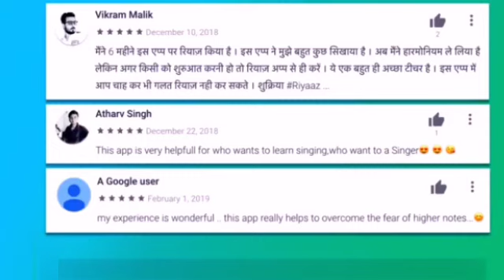Sun Sahiba Sun Pyar Ki Dhun | Ram Teri Ganga Maili | Harmonium | Sur Sangam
PAL MUSIC HOUSE� Folding Harmonium Super Sound 3.5 Octave 42 Keys With Cover & Coupler

Ultrasound Special 4 set 13 scale changer

SG Musical Special Harmonium 9 Stop, Folding Teak Wood, Dark Walnut Color, 13 Scale Changer, 4 Set Of Reeds

YOGAM'S Scale Changer Harmonium 9 Scale portable

Sur o bani harmonium Changer Harmonium (mmf)

I used to record the sound at my home
Focusrite Scarlett 2i2 Studio (3rd Gen) USB Audio Interface and Recording Bundle with Pro Tools, First

PAL MUSIC HOUSE� 42 keys vertical Folding Harmonium,bass male 2 line reed with copuler high sound quality with padded bag(vertical) khari kangi

I USED TO PLAY KEYBOARD GENERALLY
Casio CTK3200 61-Keys Touch Sensitive Personal Keyboard, Black

I USED TO PRACTICE FOR RIYAZ ALWAYS
Radel Milan+ 2-in-1 Digital Tanpura- Tabla

Alankars The Riyaz Manual( the best book for music learners)

Raga Shastra with Notation (Set of Two Volumes) (BOOKS In Hindi)

Raag Parichay Bhag 3 & 4 By Sangeet Sadan Prakashan (Set Of 2 Books)

The Ultimate Riyaaz Book: Classical Indian Music, Riyaaz, Sargam, Alankars, Paltas, Indian Music

I USED TO RECORD MY SOUND AT HOME ALWAYS
Microware BO-YA BY-M1 3.5mm Lavalier Condenser Microphone with AriMic Windscreen Windshield for iPhone 7 Plus Smartphones, Dslr, Recorder,Camcorders
BEST HARMONIUM FOR BEGINNERS

🌟 गुरु दक्षिणा या नैतिक सहयोग के लिए सहयोग करें

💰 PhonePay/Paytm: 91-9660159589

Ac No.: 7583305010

IFSC: IDIB000M158